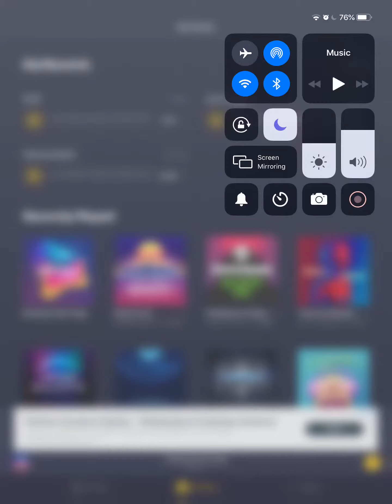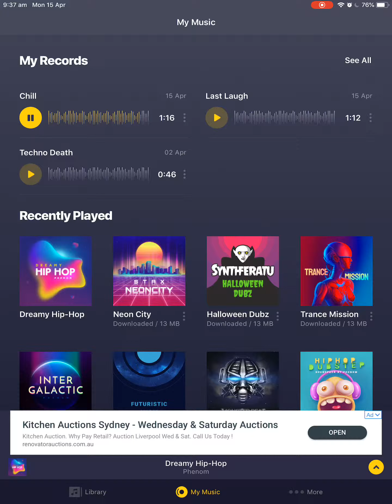Chill By Me - Drum Pad Machine (Mobile Launchpad)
A song that I made that I’m pretty proud of it’s probably the chillest one of my made so sit back relax and listen :)